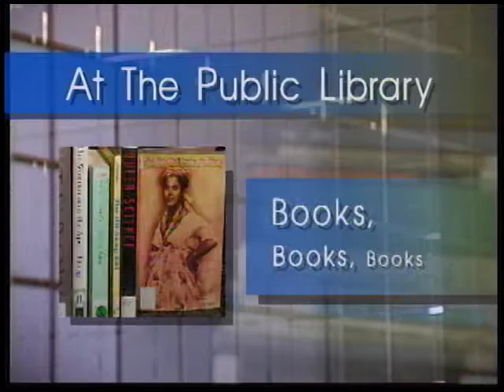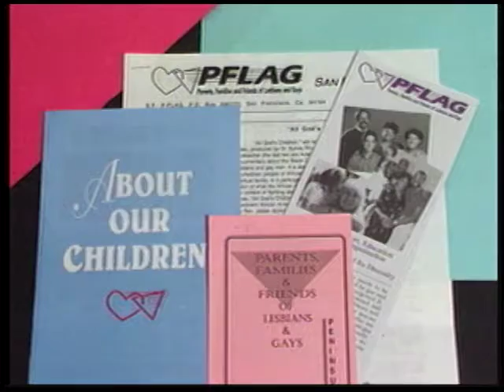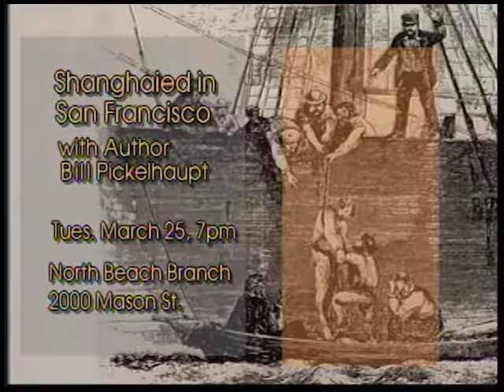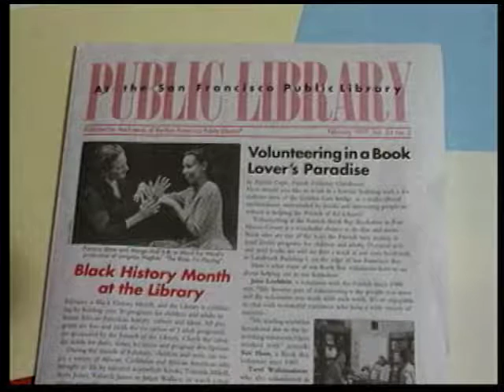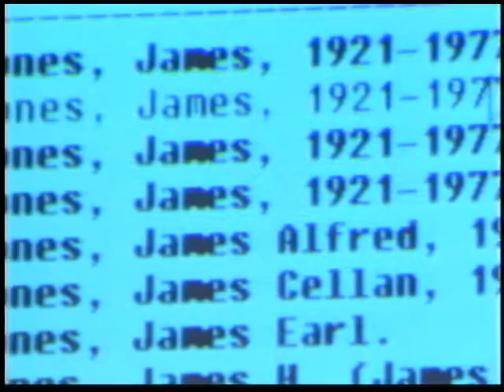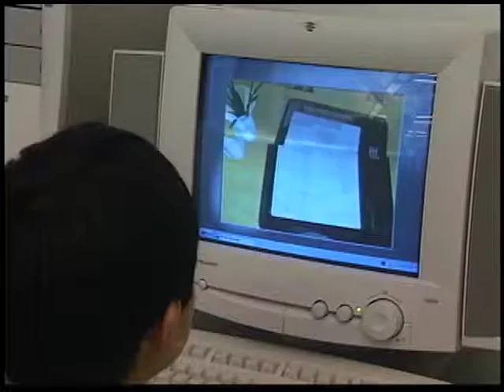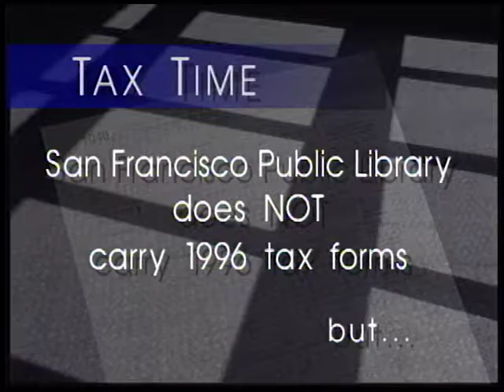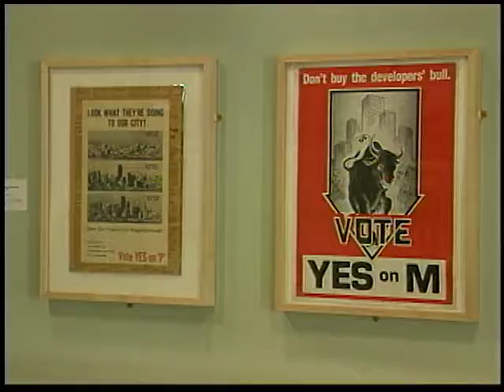March 1997 "At the Public Library" television magazine program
This month's episode of "At the Public Library" features: Everyday Nightmares program, Robert Redford, Stegner environmental center, Pflag Talks promo, Books Check Em Out PSA, The Puppets Are Coming promo, Thursdays Noon Academy Award Winning Documentary Films, How To Find What You Want library orientation promo, News and Notes, David Schwabe, San Francisco League of Urban Gardeners promo, Chinatown Branch,  computer lab promo, New Main reorganization update, Tax Time PSA, Diorama Moonshine exhibit, San Francisco Girls Chorus exhibit, Sappho no Ordinary Housewife exhibit, Workers Unions and the Community exhibit, San Francisco The Politics of Inclusion exhibit, Laura Lent clip,